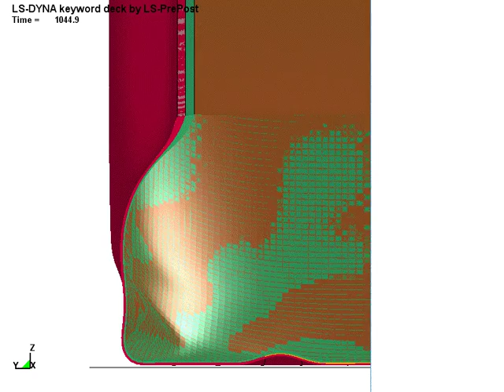45 degrees stacking nylon filaments within the tire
Trecol wheel tire folding analysis
Анализ складывания шины при сдувании колеса